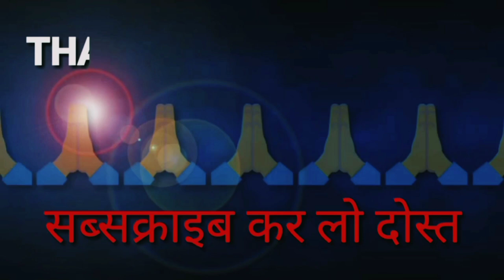इसे कहते हैं मेहनत करना | Best Study Motivational 📚 || Study Motivation 📚📖 || Study status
Music; name (epic music)

Study status

Padhai status

Motivation status

Motivational status

Motivation points